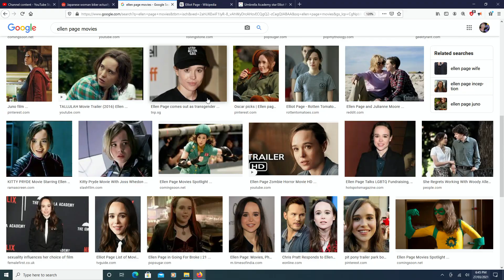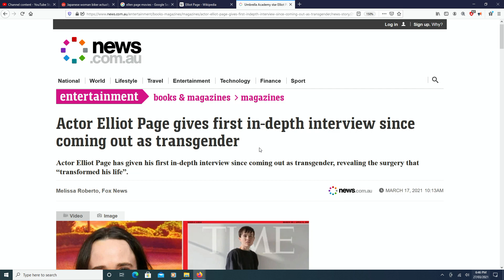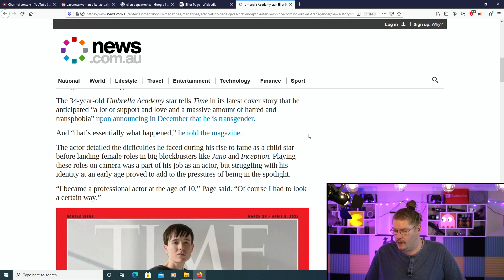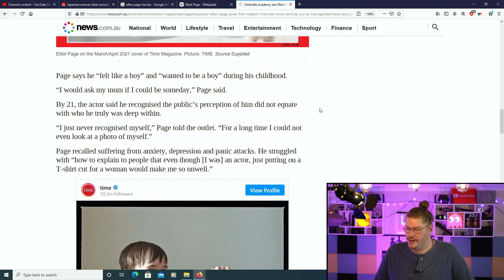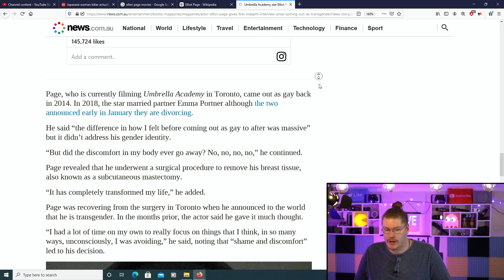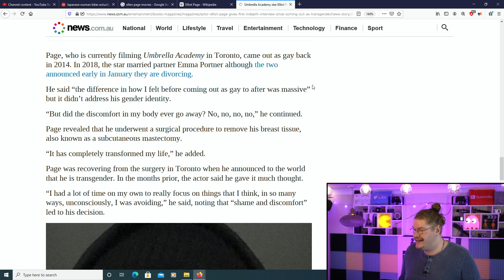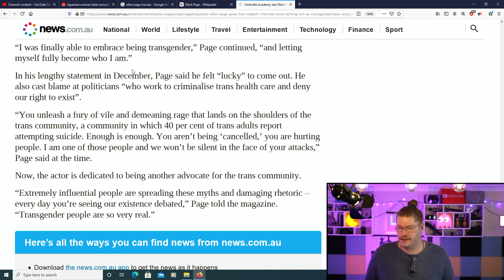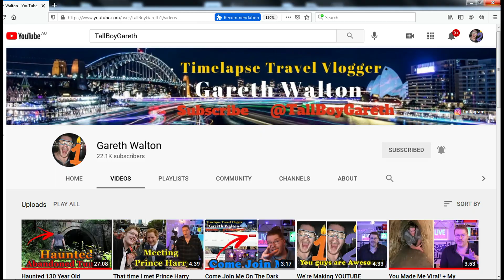How Ellen Page became the Man HE Always Wanted to be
Interesting story this one! Such an amazing story how actress Ellen Page transitioned into a man

Are you secretly a millionaire?
Or you’ve got some spare cash? 💵 💴💰
For anyone interested in supporting the channel, My PayPal is linked below, and its very much appreciated 🙏🏻 Thankyou
My PayPal name (frisky pussy) is an old online Jewelry shop I once had 😄